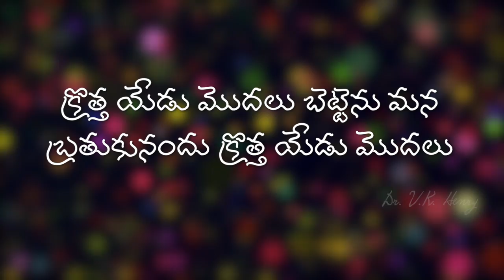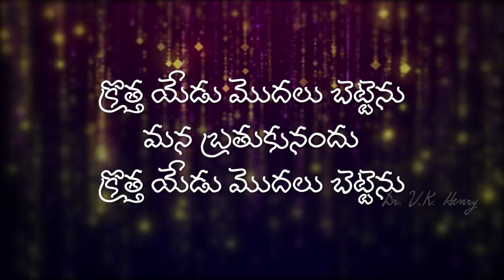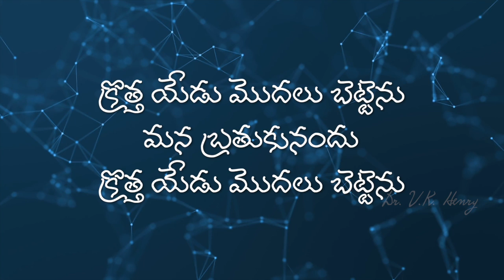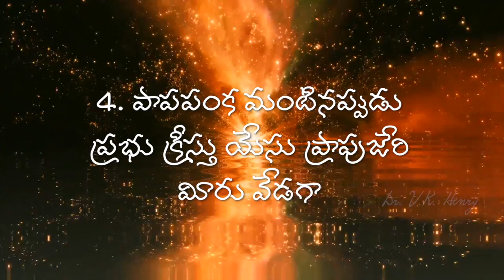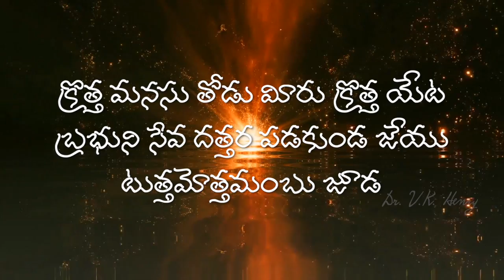క్రొత్త యేడు మొదలు బెట్టెను || Andhra Christava Keerthanalu Vol4||Rev Pulipaka Jagannadham VK Henry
Dr. VK Henry
Andhra Christhava Keertanalu Vol - 4
Song no - 3 క్రొత్త యేడు మొదలు బెట్టెను
Keerthana - 603
Lyrics: Purushottama Choudhary
Sung: Lalitha Sagari
Editing: Madhu